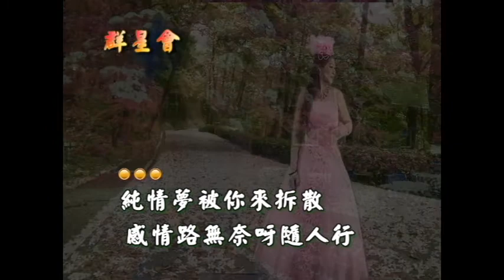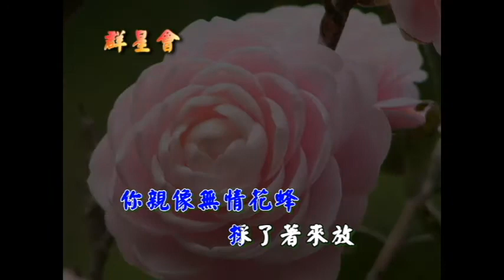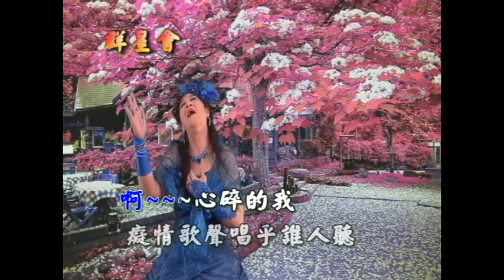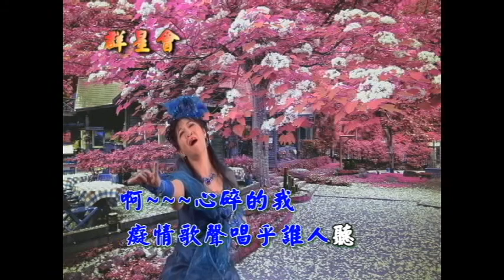海克拉斯-金曲之星-痴情的花蕊MV (主唱:廖慧穎)